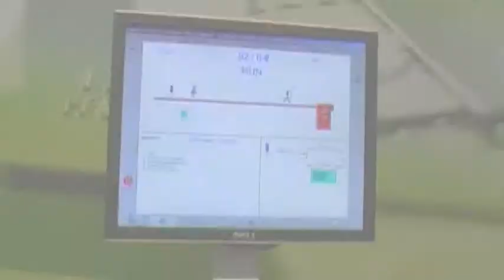L-Serie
L-Serie, Postforsendelser